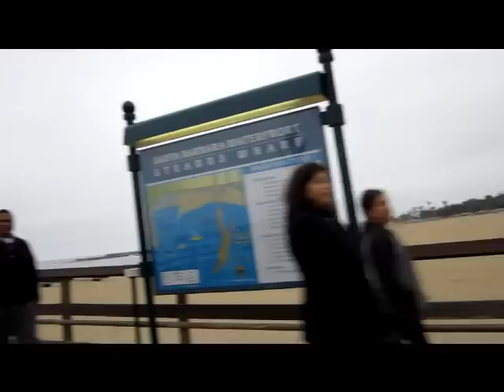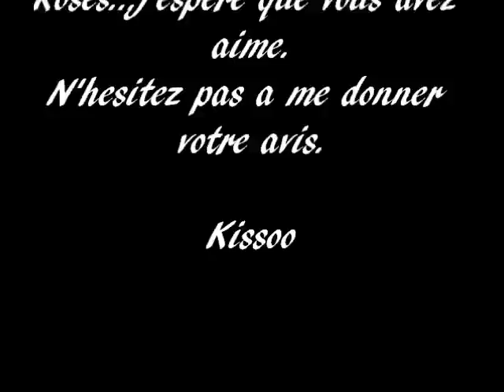24 - VLOG: Visite de Santa Barbara, Californie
Salut les Roses,

Cette video est pour partager avec vous la ville ou je reside actuellement, Santa Barbara. Elle se situe en Californie a environ 1h30 de Los Angeles. J'espere que cette video vous plaira et je vous dis a bientot pour un autre voyage.

Kissoo